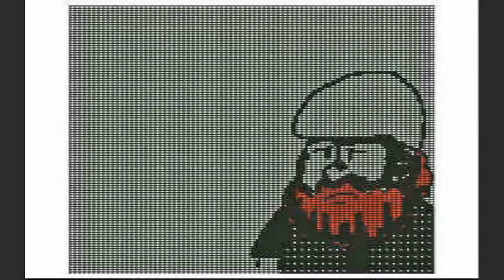Final Fantasy: A look back at VII, VIII, and IX